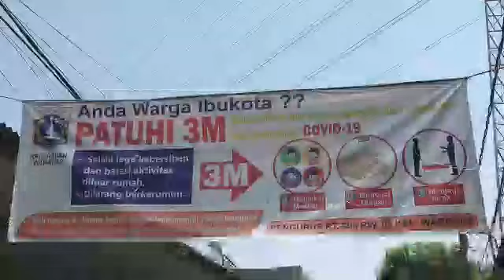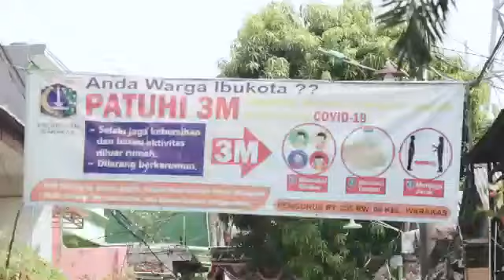Memanfaatkan Kolong Tol Sebagai Lahan Pertanian | KWT Hijau Daun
Berawal dari keinginan untuk memanfaatkan lahan tidur di bawah kolong tol wiyoto wiyono menjadi lahan pertanian, Thelda Pangandahang bersama warga RT 05/09 Kel Warakas Kec Tanjung Priuk Jakarta Utara, membentuk KWT (Kelompok Wanita Tani) Hijau Daun dan Bocil (Bocah Cinta Lingkungan) dengan  mengajak  mengembangkan pertanian perkotaan (urban farming) di wilayahnya sehingga berhasil berubah menjadi kampung yang bersih dan sehat.

Semoga bisa menjadi inspirasi warga lainnya dalam memanfaatkan lahan tidur menjadi lahan yang produktif dan bermanfaat bagi warga sekitar.